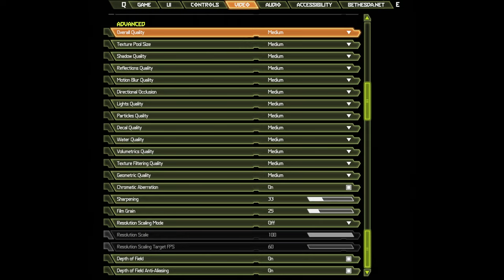🎮 NVIDIA GeForce GTX 1650 Ti [Laptop, 50W] - DOOM Eternal gameplay benchmarks (1080p)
📈 Average: Low - 113 fps [0:04]; Medium - 105 fps [1:31]
💵 Cheapest NVIDIA GeForce GTX 1650 Ti [Laptop, 50W] laptops:

💻 Test Configuration:
• 8 GB RAM
• External Monitor

✅ LaptopMedia.com